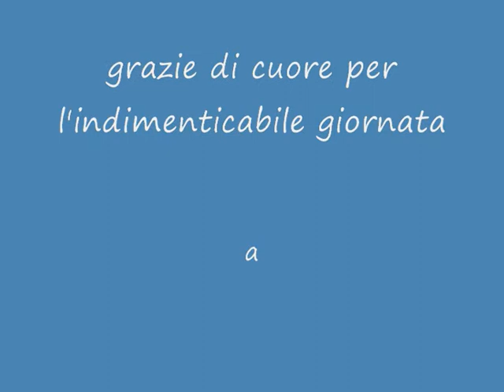A Coturnici con MILO Epagneul Breton.wmv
un frammento di una giornata indimenticabile.